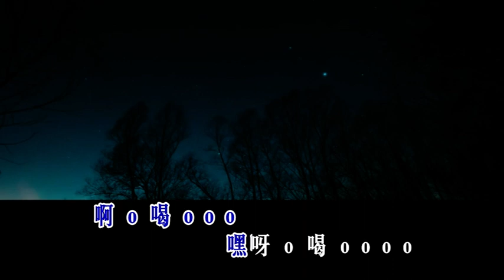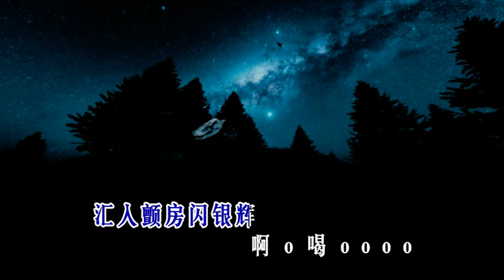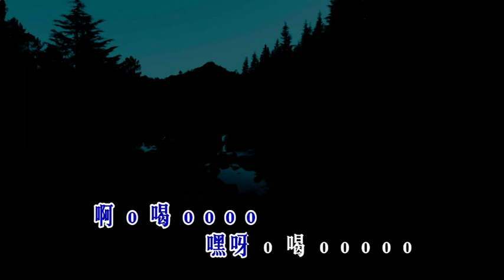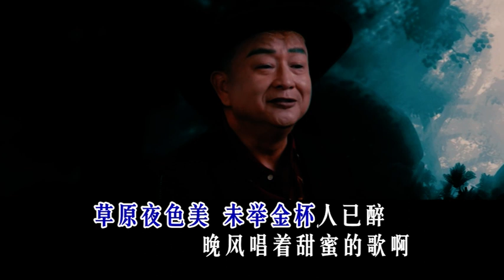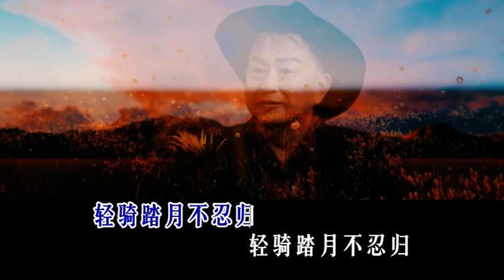草原夜色美 - 蔡亦飞